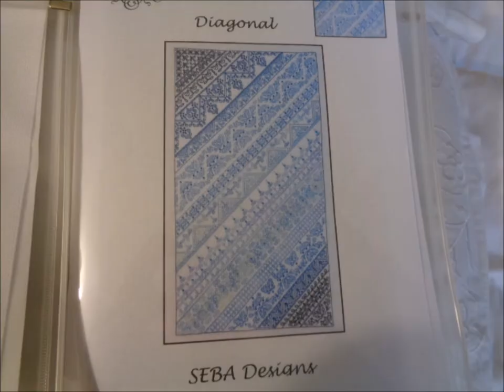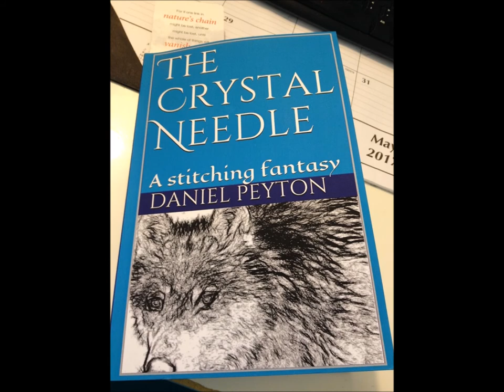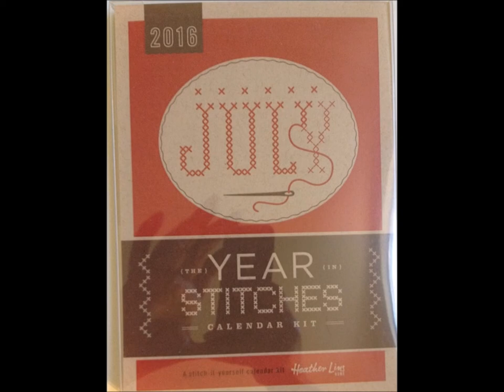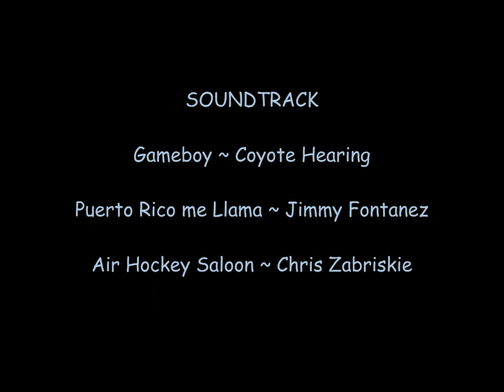Paletpc's 2017 Works in Progress #5 - May 2017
FINISHES:
Diagonal - Seba Designs
Shack Falls
Lady With Sunflowers
Park at Night

NEW STARTS:
Amish Shadow Quilts C - Told in A Garden
Faces of Faery 81 - Jasmine Becket Griffith HAED

WIPs:
Dragons of Sumatra - Ink Circles
Faces of Faery 74 - Jasmine Becket Griffith HAED

New STUFF:
The Crystal Needle by Daniel Peyton
Whitsun - Long Dog Samplers
5 Seasons of Quilts - Leisure Arts
Incredible Seahorses - Vickery Collection
Royal Games I - Mirabilia
Southern Roots Book 2 - The Green Apple
Song For The Soul - The Green Apple
Year of Stitches Calendar Kit - DMC
Le Rouge Traditionnel - DMC
Cross Stitch With Variegated Floss - DMC
I Am A Needle Smith - By The Bay Needleart
Stitch An Inch Spring  - By The Bay Needleart
Medieval Town Chatelaine Kit

Puerto Rico Me Llama - Jimmy Fontanez